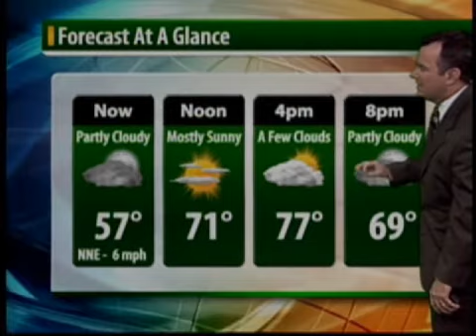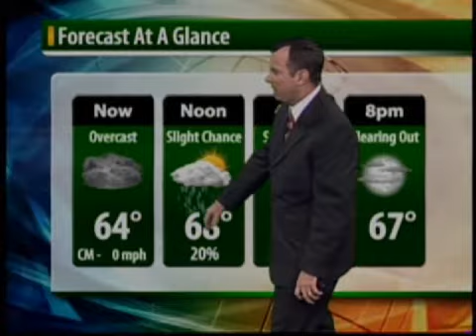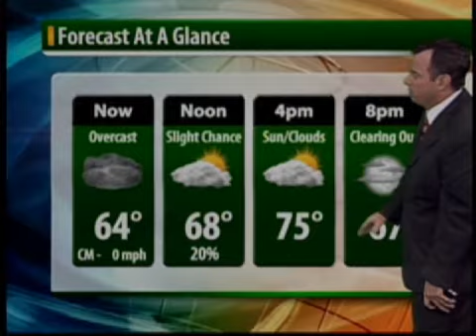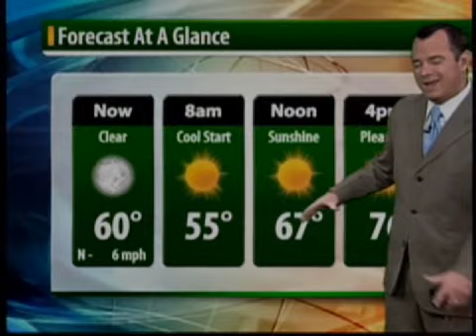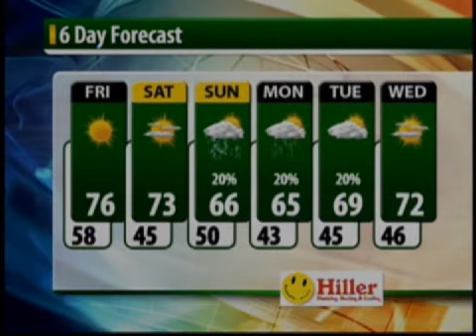Ken Weathers - Meteorologist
Examples of my Broadcasting work.